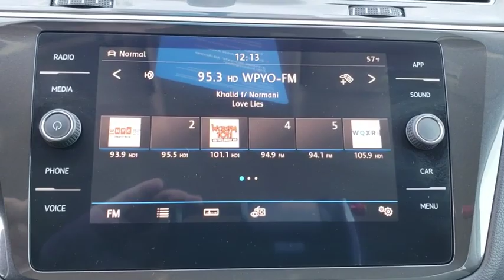2018 Volkswagen Tiguan Orlando, Sanford, Kissimme, Clermont, Winter Park, FL 4098P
Platinum Gray Metallic U 2018 Volkswagen Tiguan available in Orlando, Florida at Dave Maus VW South. Servicing the Sanford, Kissimme, Clermont, Winter Park, FL area.

5474 S Orange Blossom Trl